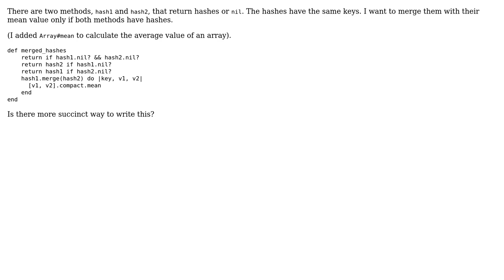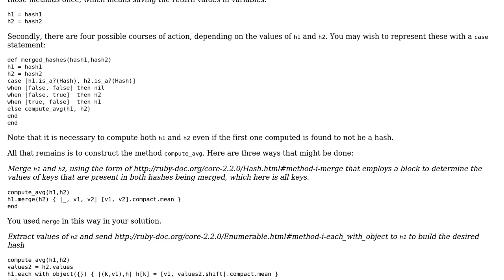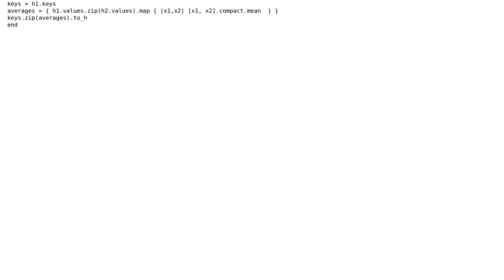Code Review: Merging two hashes with the mean values of each key if both hashes exist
With thanks & praise to God, and with thanks to the many people who have made this project possible! | Content (except music & images) licensed under CC BY-SA | Music | Images & others | With thanks to user ironsand user Cary Swoveland user 200_success and the Stack Exchange Network Trademarks are property of their respective owners. You are responsible for your own actions.